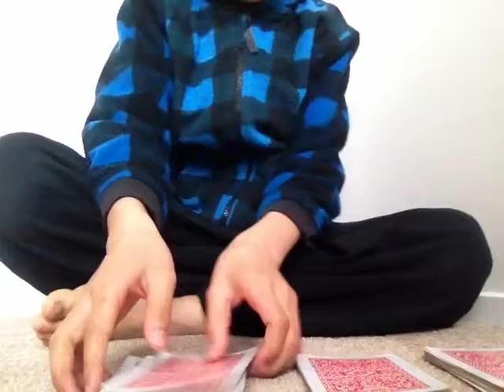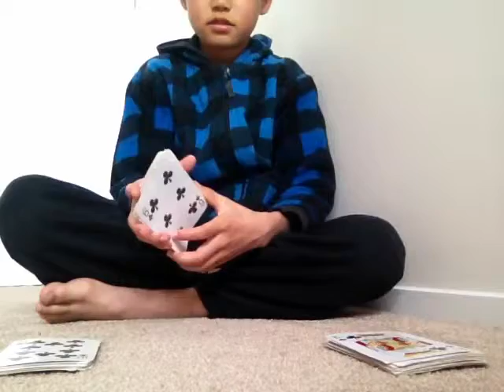Spelling Card Trick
Try this card trick on your friends and see if it works. Sorry that the video isn't HD, if you want it HD just press the gear icon on the bottom right side of the video and click quality and change it to what ever you want.